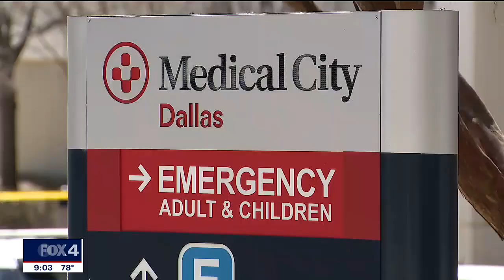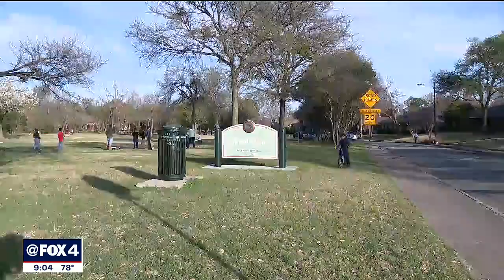Dallas toddler dies after being shot in the head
It's still unclear what led up to the death of a Dallas 3-year-old boy after being shot in the head. Police have been very tight-lipped about what happened. They said the boy's mother drove him to the hospital in North Dallas Monday morning.